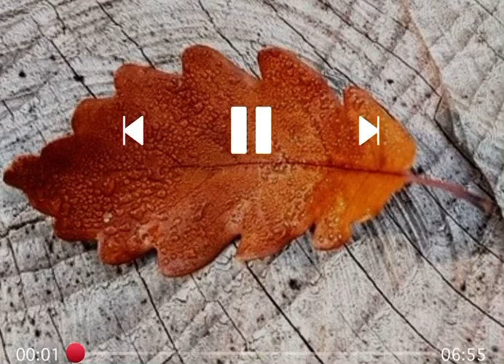Thuở yêu người. Tác giả trình bày